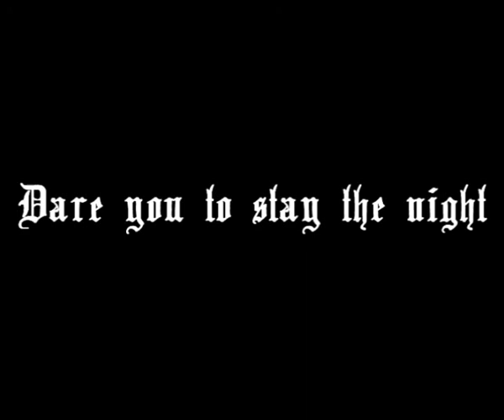The Red Woods Trailer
This is a fictional trailer some friends and i created for AS media studies. It is all our own original video footage. This was for work and fun not profit. Enjoy x